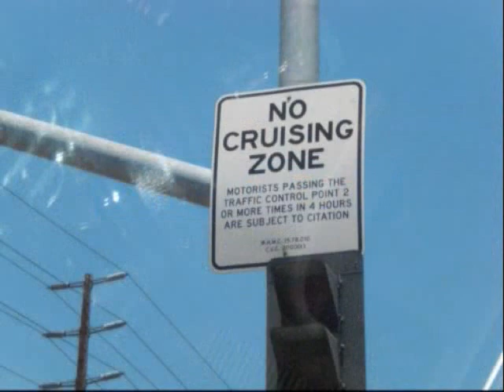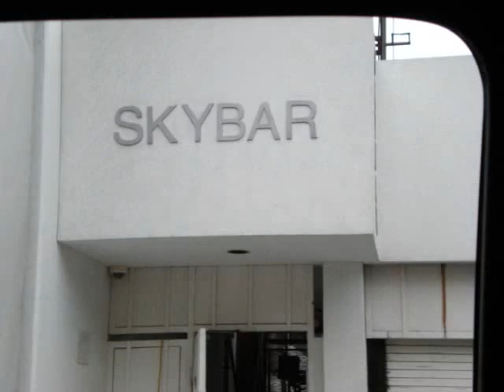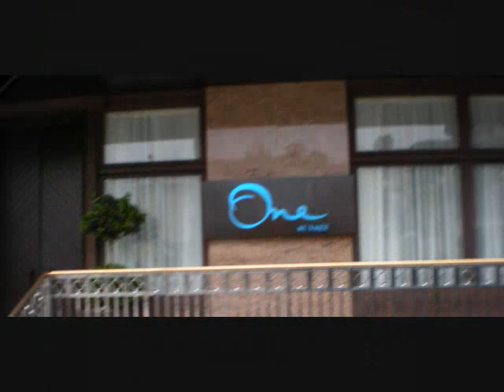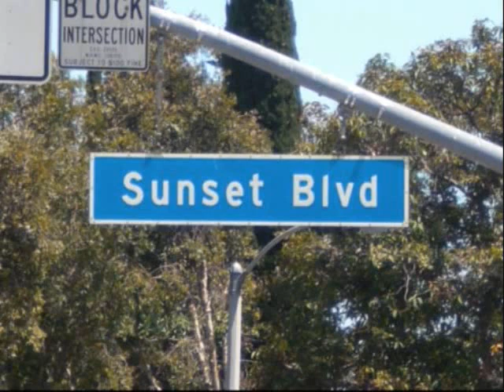Sunset Strip Slideshow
See popular landmarks along the Sunset Strip!